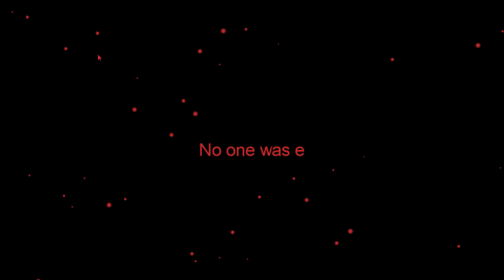Among Us - Oh No Oh No Oh No No No Moments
Among Us Oh No Oh Moments

I make Among Us and Brawl Stars Videos